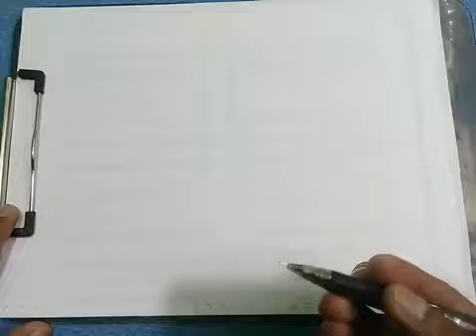Como Dibujar una Calavera con Cuernos ✨ | Dibujos para Dibujar Facil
Hola! En este episodio vamos a dibujar una calavera o craneo con cuernos demoniacos

Apoya este canal y obten recompensas por tu apoyo, unete a nuestros suscriptores destacados o deja un comentario con los super gracias en los comentarios: